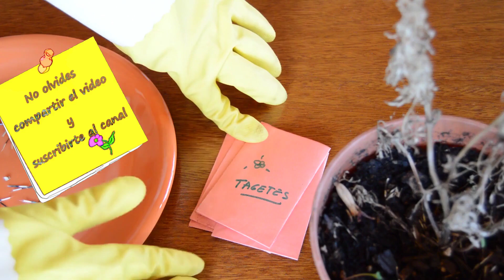Cómo sacar semillas de Copete o Tagetes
¡MUCHAS GRACIAS!
ElJardinEnCasa, un cable a tierra para disfrutar de tus plantas de manera natural y aprender a cultivar con simples y prácticos consejos y cuidando a nuestro medio ambiente.